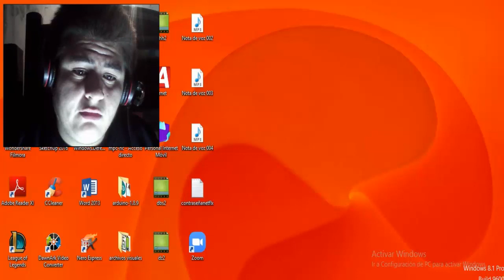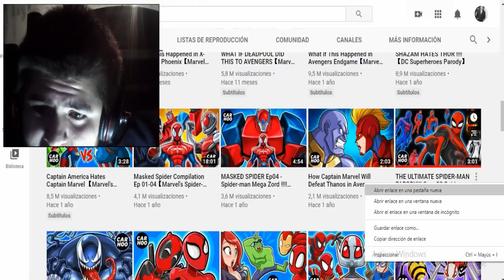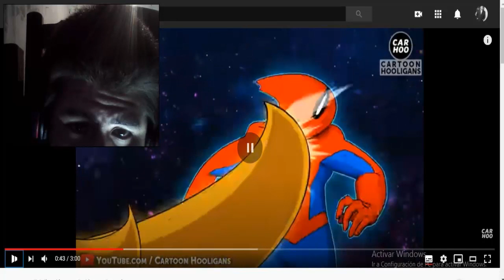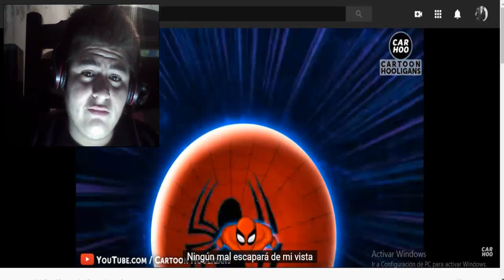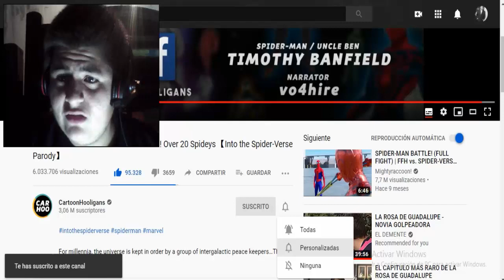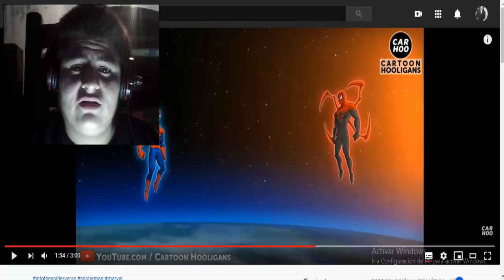ULTIMATE SPIDER-MAN PARODIA!!! / Joseph Ultiate Reacción